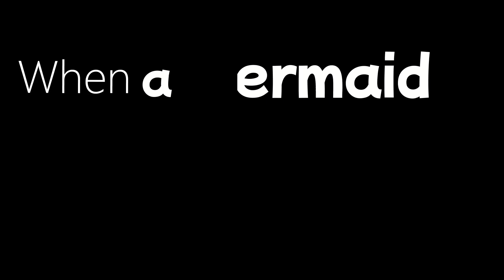La'quen Manga Trailer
Original Manga Series: LA'QUEN
Created by RPGPLUS

Story: When a mermaid washed ashore, Adlins destiny began to change!
In search of her parents and the mysteries of the sirens, Adlin sets out to an adventure through a world engulfed by the ocean to find answers!

Read here!